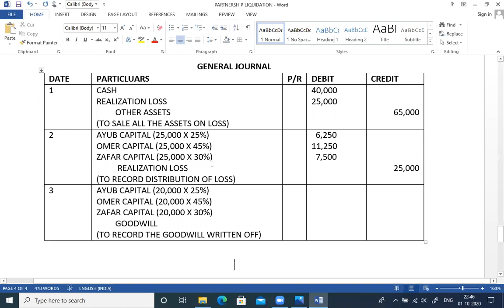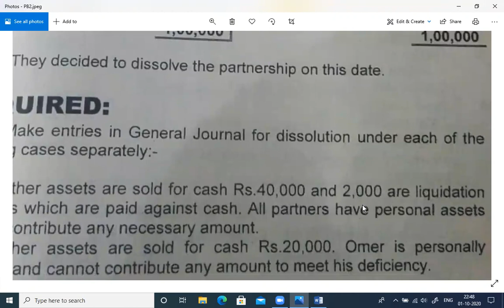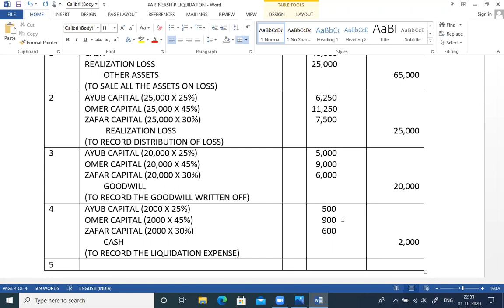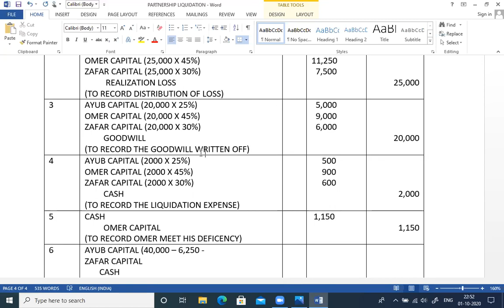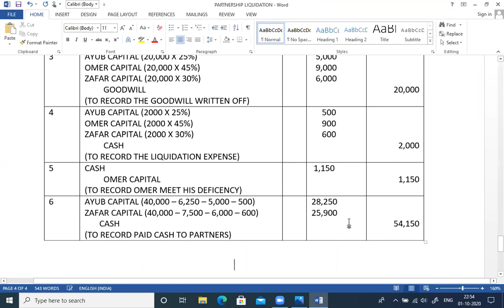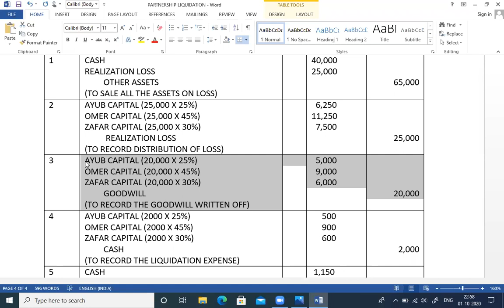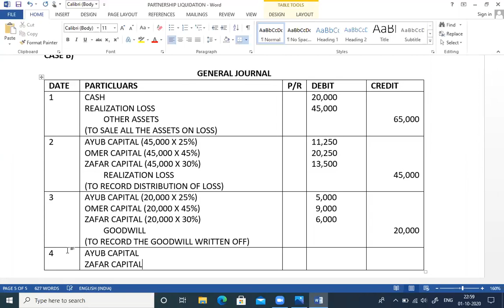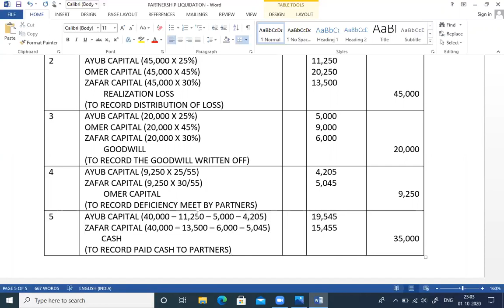2nd Year | Liquidation Example 2 | Accounting BIEK